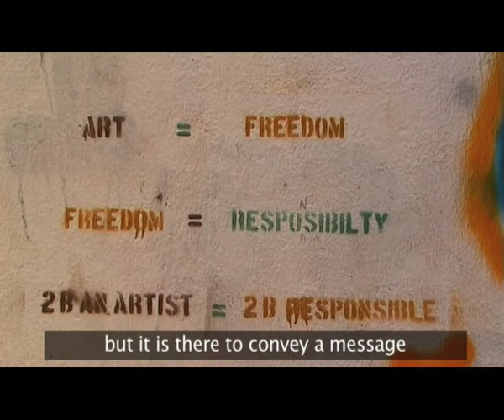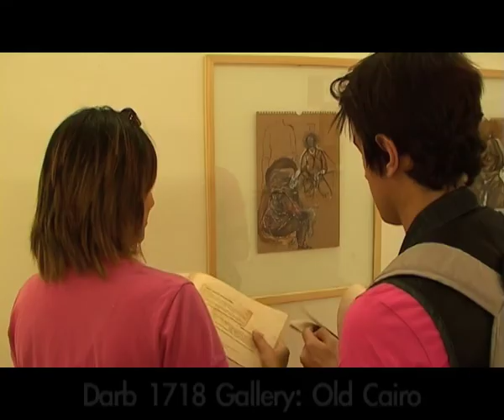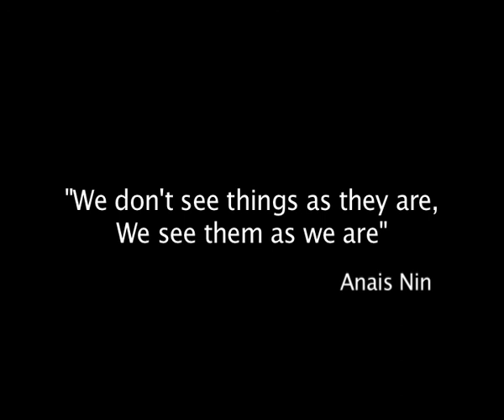Contemporary Confused (Good Quality)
My grad project with Ahmed Salem and Heidi Hany talks about Contemporary art in Egypt and shows the conflict between the artists and people and different points of view on this new developing art in the region